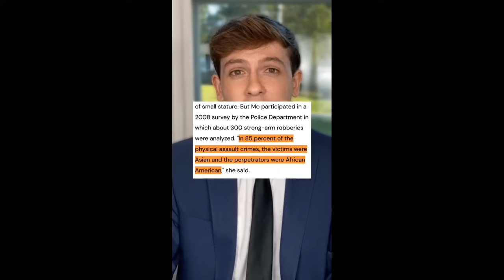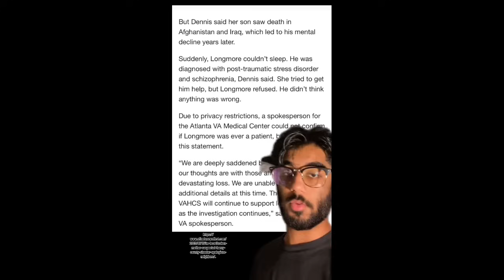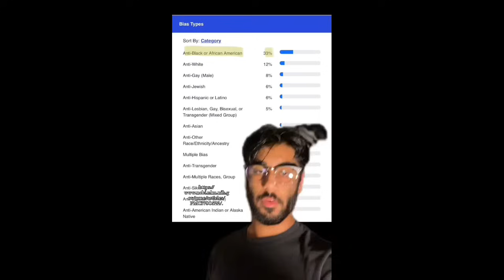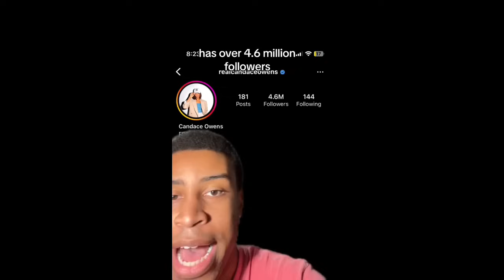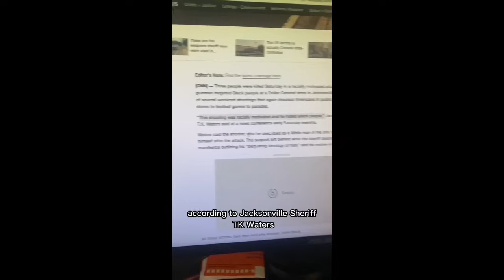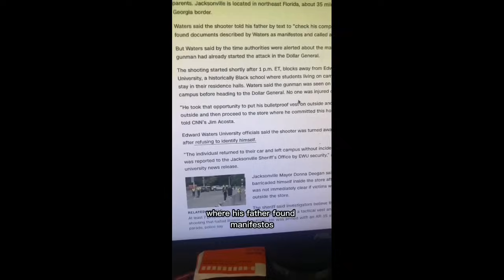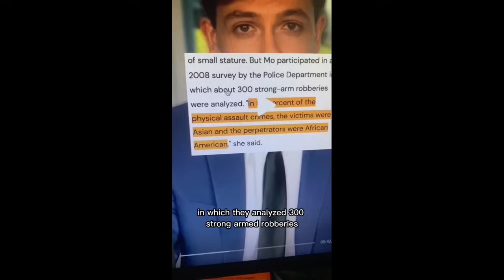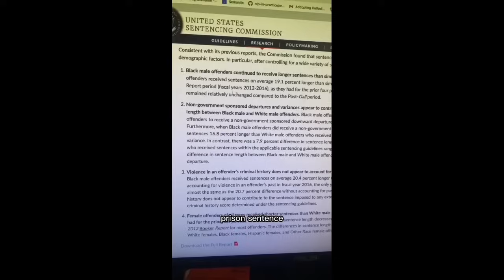MAN MAKES Problëmatic video about BLACK PEOPLE AND GOES VIRAL